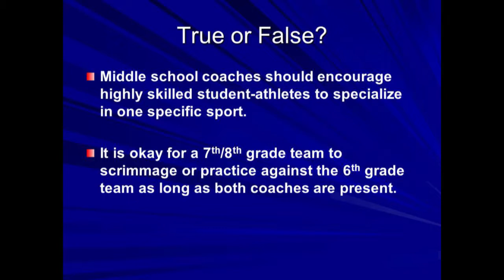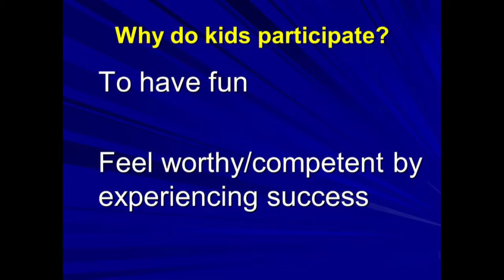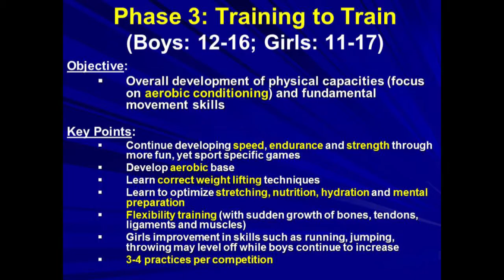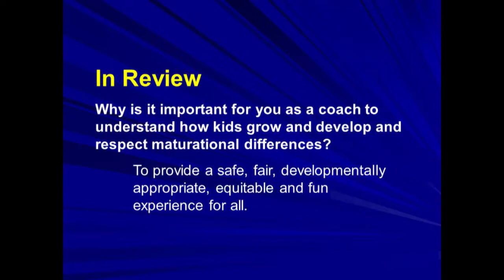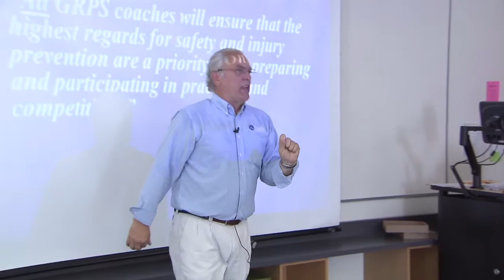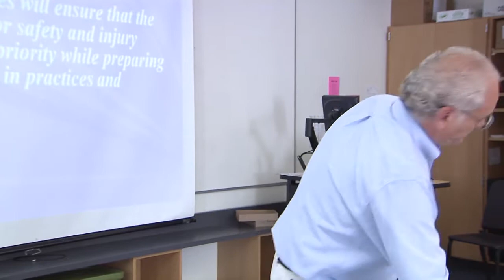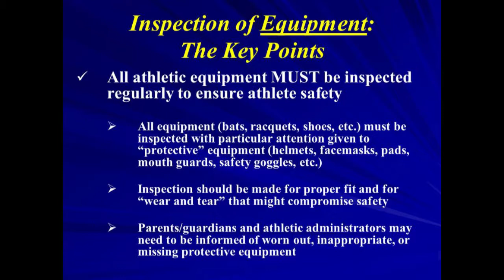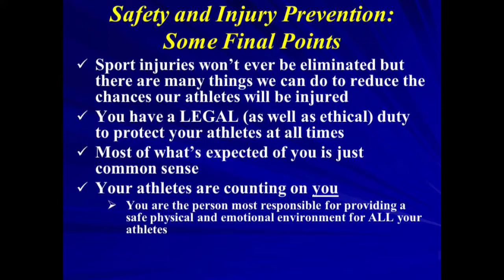GRPS Coaches Professional Development: Dana Munk